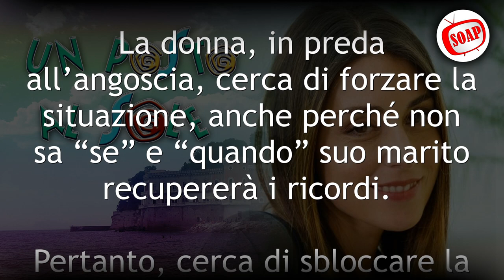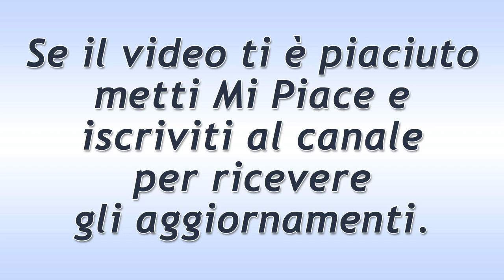Un Posto al Sole Puntata del 12 Luglio 2021: La Disperazione Di Serena!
Un Posto al Sole puntata di oggi lunedì 12 Luglio 2021.
Serena è disperata in quanto suo marito Filippo non si ricorda più di lei, né della loro figlioletta Irene. La donna, in preda all’angoscia, cerca di forzare la situazione, anche perché non sa “se” e “quando” suo marito recupererà i ricordi.